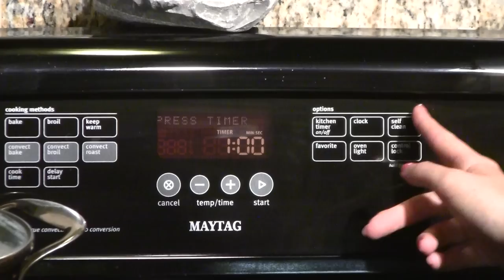Noely D's cooking extravaganza!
Noel teaches you how to cook a magical egg , but tune in next week to see what she made.                         Drop it like its hot - snoop dog                                 wanna be -spice girls       barbie girl- aqua  dibona wood light hd hq high def deffinition quality weird haha russia